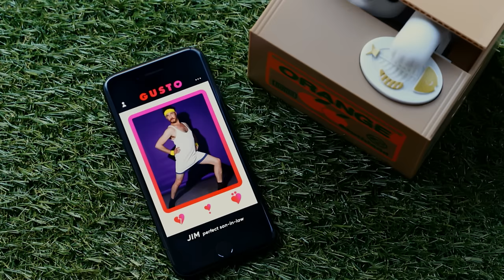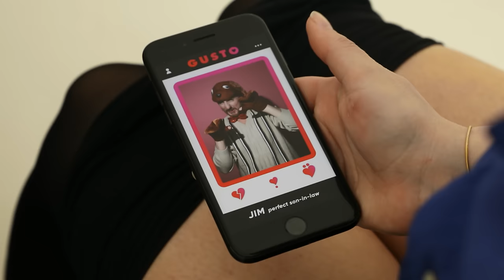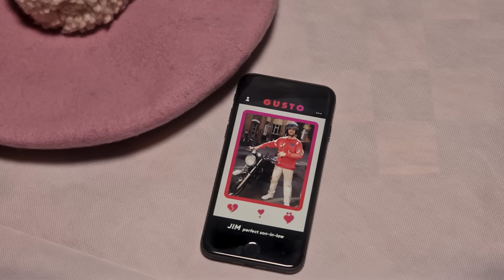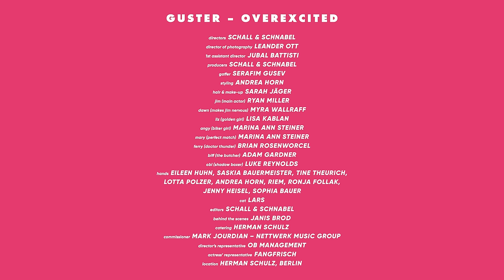Guster - "Overexcited" [Official Music Video]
The official music video for Guster's song "Overexcited."

Looking for your future lover? The Jim to your Dawn? The Pam to your Jim?

Listen to Look Alive on:
Google Play: smarturl.it/GusterLookAlive/googleplay
Pandora: smarturl.it/GusterLookAlive/pandora

LYRICS:

I’m halfway home, at the pub on the corner of the street
I see kids from school, but I stare down at my feet
Sports on TV
They scream for victory

A few blocks down, there’s Dawn, she’s got spinach on her teeth
In between the front ones, just a little bitty leaf
And I try to speak, but Dawn makes me nervous

And I get overexcited
Can’t do a damn thing about it
My God we’re shoulder to shoulder
Nice guy looking for a future lover

The pet shop’s closed, too bad, cause animals like me back
We had a dog once, we all just called her Kat
Was mum’s idea
She’s got great sense of humor

Later tonight, some soup, then I’ll probably send a text
“Hey Dawn it’s Jim, would you like to have some sex?
And if that’s too weird, maybe just a hot chocolate”

 hinge bumble modern dating tinder dating in 2019